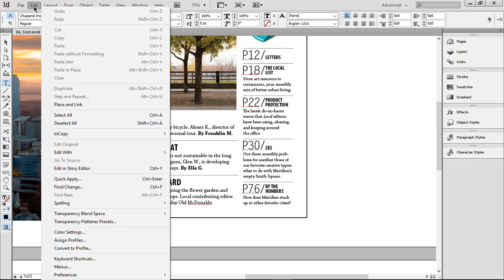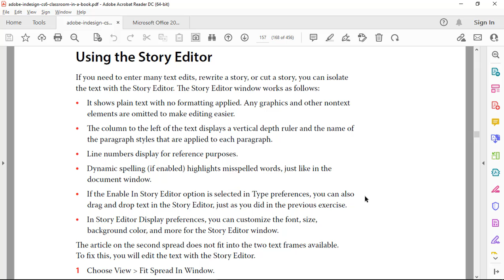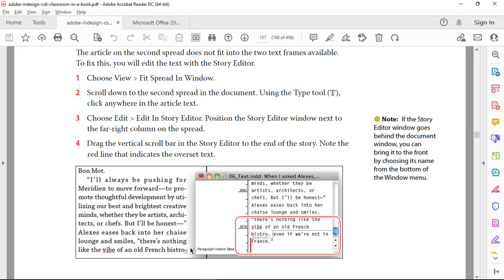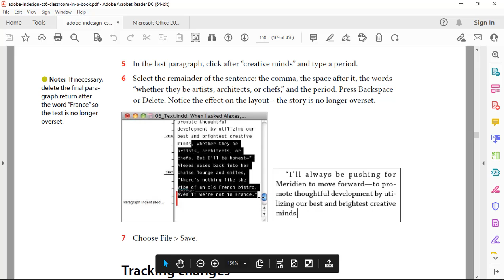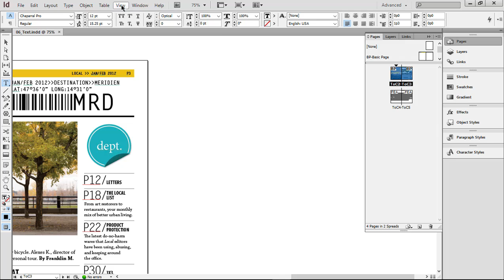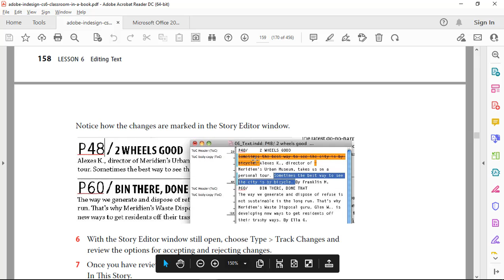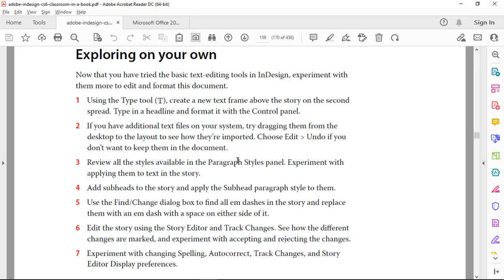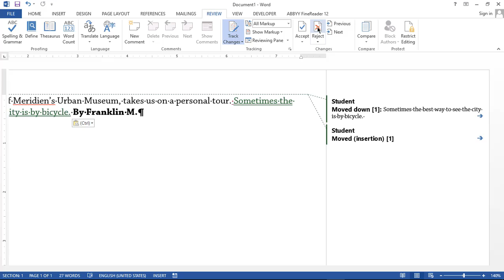Week 11 Video (InDesign)